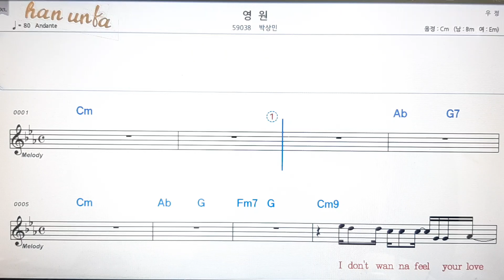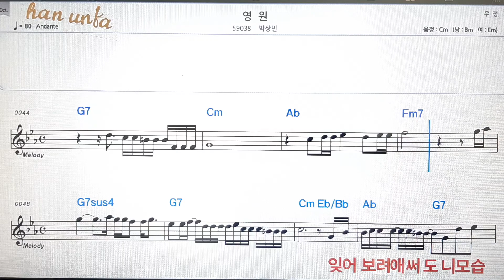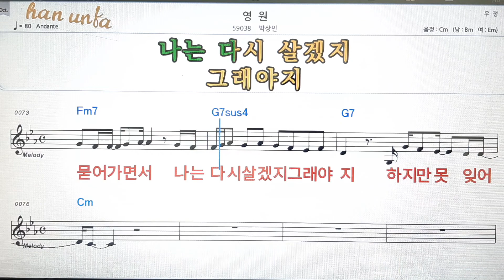영원/박상민💋노래 반주*기타 코드 악보*가라오케💕Karaoke*Sheet Music*Chord*MR